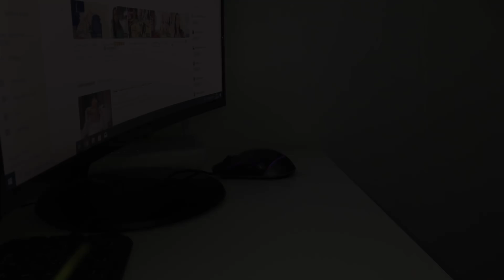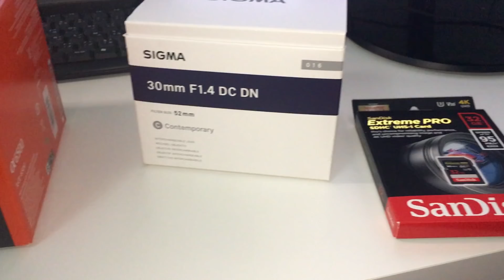اول عيد فداري مشي مع حماتي - علاش مبقيتش كنمشي عندها - شنو وصل لينا من فرنسا؟